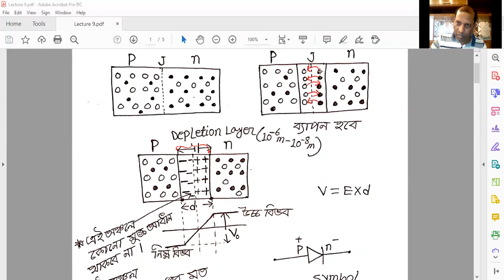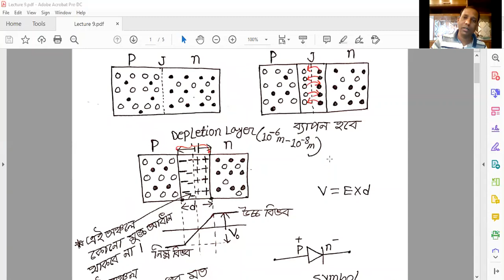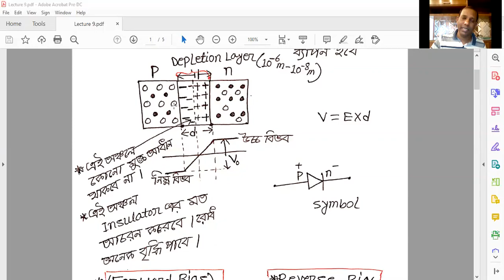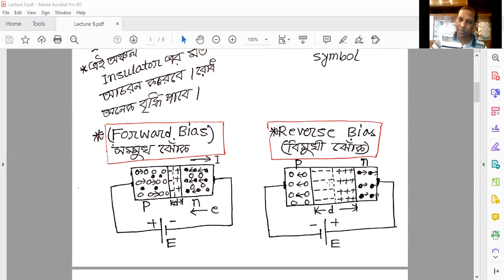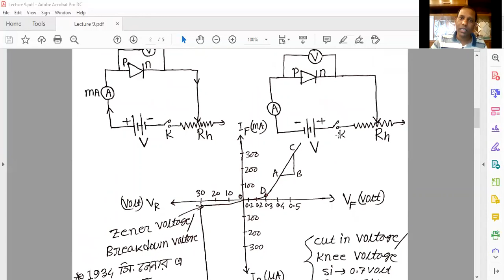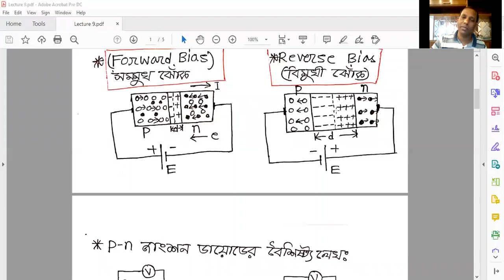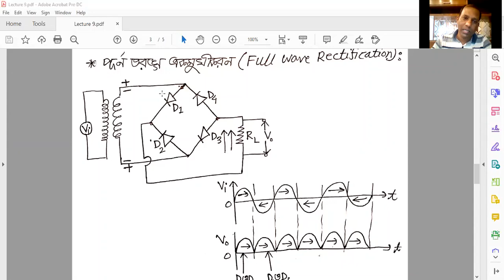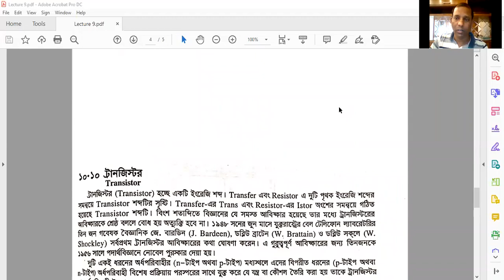Semiconductor and Electronics ( Part 2 )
Chapter 10 : Semiconductor and Electronics .
Abdul Hakim, Assistant Professor, Dept. of Physics
Dhaka City College.